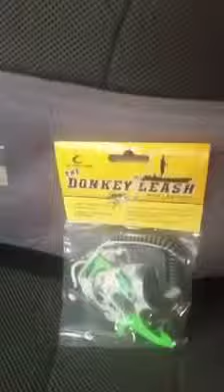Kayak Pro Mark Collier discussing the Donkey Leash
Short video of the Donkey Leash from Cal Coast Fishing.